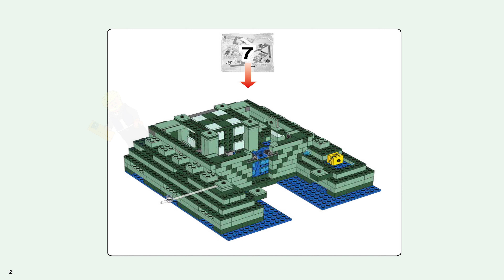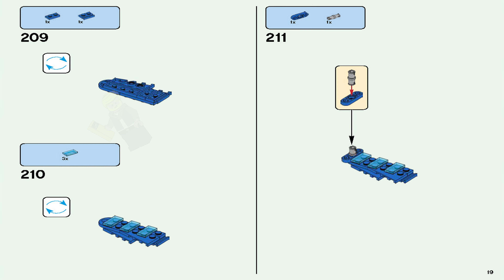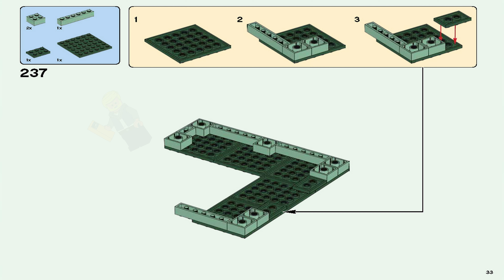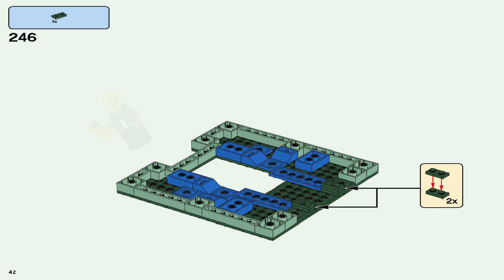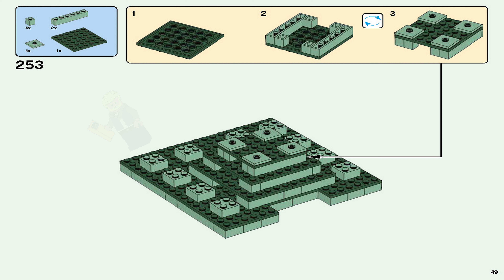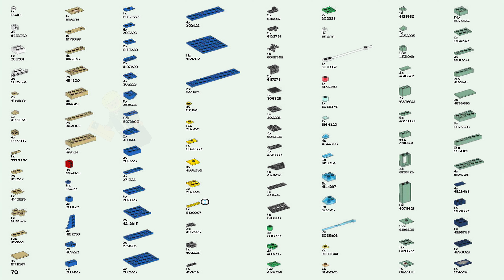LEGO Instructions - Minecraft - 21136 - The Ocean Monument (Book 4)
LEGO 21136 Instructions from the LEGO Minecraft Minifig-scale theme will guide you how to build LEGO The Ocean Monument Minecraft set 21136

Head for the depths of the Minecraft™ sea to discover the Ocean Monument. Battle the elder guardian with spring-loaded shooter, activate the dry sponge function to enter the monument and locate the lever to open the treasure chamber full of golden blocks. Enjoy hands-on Minecraft adventures featuring your favorite characters and objects with this easy-to-reconfigure LEGO® Minecraft set—designed for young fans of the highly successful sandbox video game. Includes Steve and Alex minifigures, plus squid, guardian and elder guardian figures.

Includes 2 minifigures: Steve and Alex, plus squid, guardian and elder guardian figures.

Features a Minecraft™ ocean monument with a water sponge access function and opening treasure chamber, plus a cave with a furnace.

Remove the roof section and fold out the model for access to the detailed interior.

Put on your enchanted armor, grab your enchanted sword and prepare for action!

Activate the dry sponge function to soak up the water and enter the monument.

Dodge the elder guardian’s spring-loaded shooter.

Dry out wet sponges on the furnace.

Weapons include an enchanted sword and pickaxe.

Accessory elements include enchanted armor, golden blocks, wet and dry sponges, bucket of milk and a Potion of Water Breathing and a Potion of Healing.

Easy-to-reconfigure design—choose from 3 different model configurations.
Set your imagination free—rebuild the set for more LEGO® Minecraft™ creations!

This set includes over 1,120 pieces.